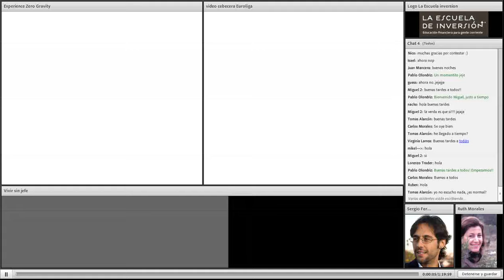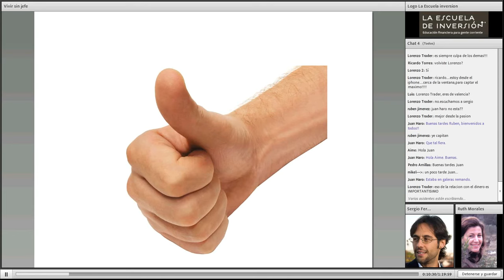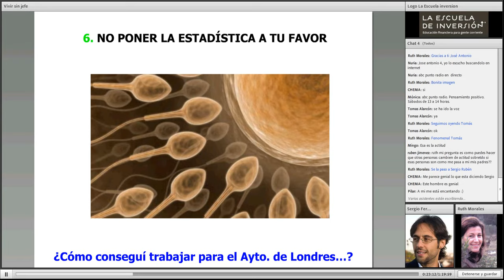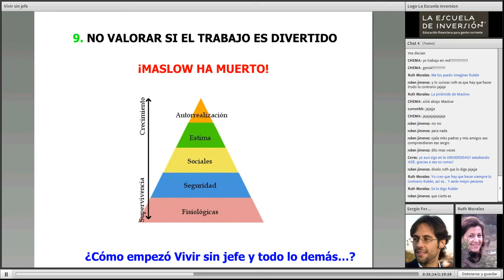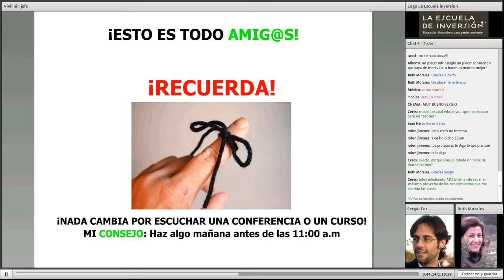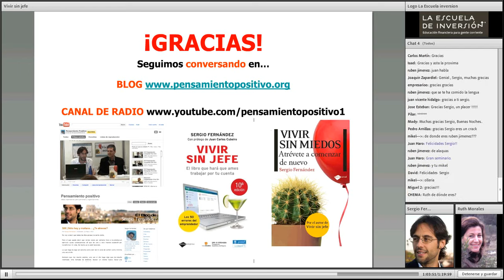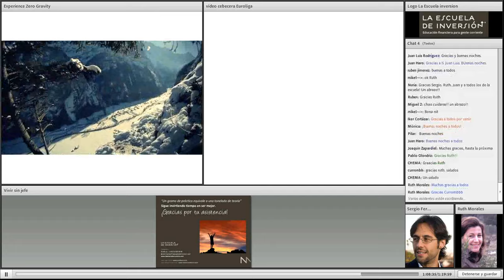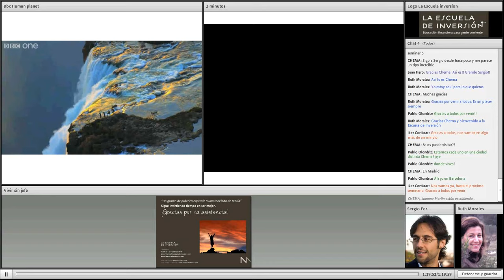Seminario de La Escuela de Inversion: "Vivir sin jefes" por Sergio Fernández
Seminario impartido en directo en La Escuela de Inversión el pasado Jueves 2 de Febrero del 2.012 a las 20.00 horas.

En el siguiente vídeo podrás ver el interesantísimo seminario que impartió Sergio Fernández en el que, entre otras cosas, habló de su libro "Vivir sin jefe" además de responder a las preguntas que le realizaron los asistentes.

Si no pudiste asistir, ahora tienes la oportunidad de verlo aquí.
Más información en:

Tfno.: 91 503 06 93